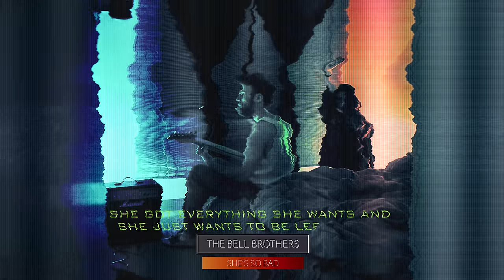Bell Brothers - She´s So Bad [Art in Motion / Lyric Video]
"She's So Bad" art in motion / lyric video from new album "Cold, Dark & Dirty"
"Cold, Dark & Dirty" by The Bell Brothers.
Lyrics:
Cigarette in her hand, she’s so cool
Hair is blowin’ in the wind, she’s so new
She’s so bad

Trunk is heavy, top rolled up, she walked by
Ain’t nobody good enough to take her
They can’t save her, she’s so bad

Pre-chorus:
I wish she was mine
Mine, mine, mine, mine, mine, mine, mine

‘Cause every inch of her is smooth like butter
Just to love her
She’s so bad

I’ve been dreaming
Can’t stop thinking

Chorus:
Want her so bad (x3)
She’s so bad
She’s the best I’ll never have

She don’t need you, she don’t need nobody
She got everything she wants and she just wants to be left alone
I said, she don’t need you, she don’t need nobody

Pre-chorus / Chorus

She’s the best I’ll never have (x4)

"She's So Bad" Motion Cover video by The Bell Brothers. 2017.

Movie Credits:
•Director and Executive Film Producer: CHARLY ZIOCK
•Visual Design: CHARLY ZIOCK
•She: VALENTINA RAMÍREZ

•Written by: ANDY BELL & ALAN BELL
•Produced by: ABEL DELGADO & SEBASTIÁN IZÁCIGA
•Made In: COLOMBIA
•Mixed and Mastered by: ABEL DELGADO
•Featuring on Guitar, Bass and Piano: SEBASTIÁN IZÁCIGA
•Featuring on Percussion: NICOLÁS GUTIÉRREZ
•Featuring on Back Up Vocals: NATALIE BELL

Special Thanks: The Segura-Bell Family & Friends